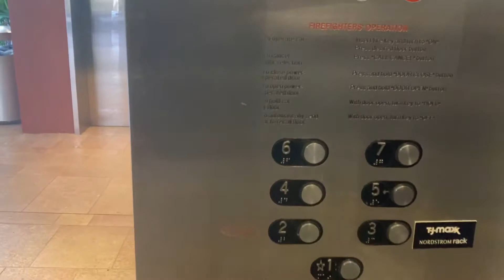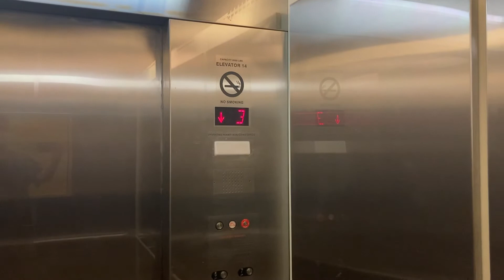Schindler Traction Elevators at Ward Village Parking near Nordstrom Rack